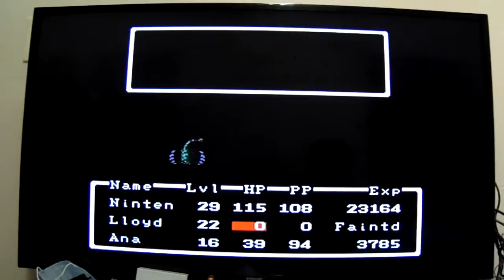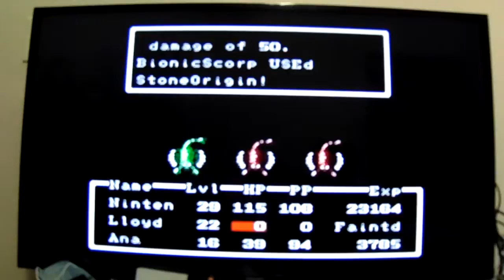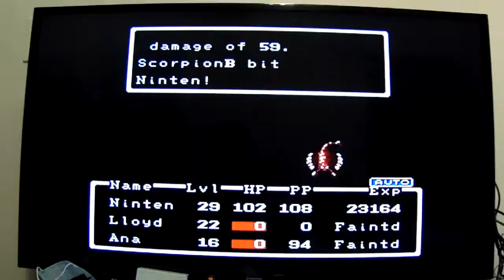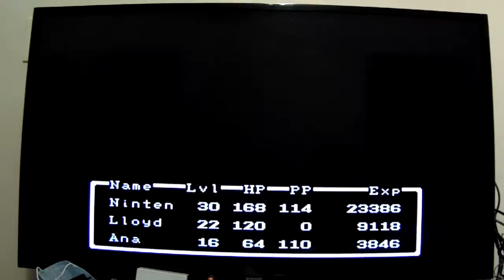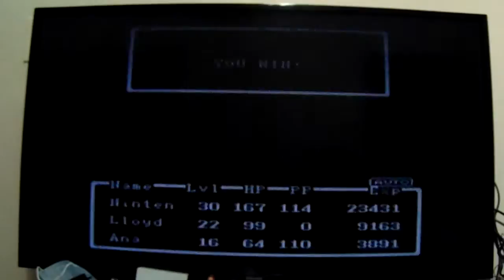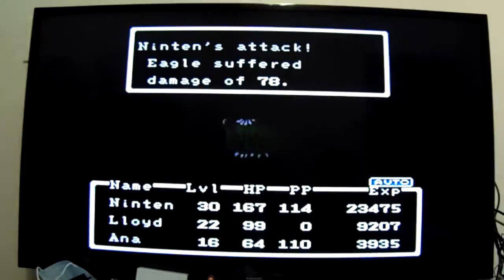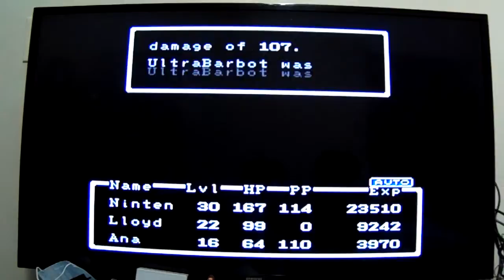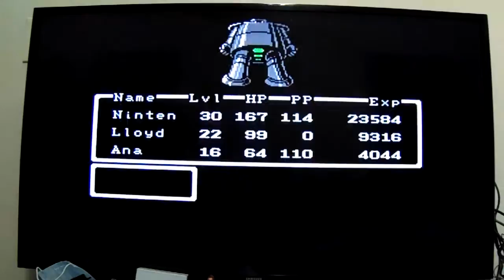Earthbound Beginnings: Let's Play: Ep 40